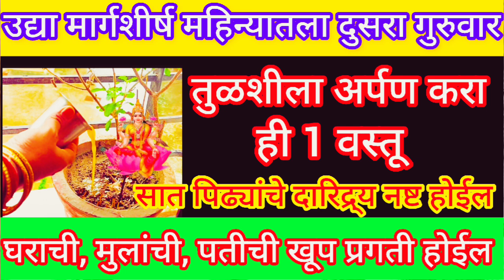उद्या मार्गशीर्ष महिन्यातला दुसरा गुरुवार तुळशीला अर्पण करा ही 1 वस्तू, सात पिढ्यांचे दारिद्र्य नष्ट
आज दुर्गाष्टमी संध्याकाळी तुळशीजवळ ठेवा ही 1 वस्तू घराची पतीची मुलांची खूप प्रगती होईल

उद्या मार्गशीर्ष दुर्गाष्टमी इथे अर्पण करा 5 दिवे, सात पिढ्यांचे दारिद्र्य नष्ट होतील

उद्या मार्गशीर्ष दुर्गाष्टमी अन्नपूर्णा देवीला अर्पण करा ही 1 वस्तू 7 पिढ्यांचे दारिद्र्य नष्ट होईल

दत्तजयंती पर्यंत कधीही उंबराच्या झाडाला अर्पण करा ही 1 वस्तू घराची पतीची मुलांची प्रगती होईल#growth

दत्तजयंती पर्यंत कधीही घेऊन या उंबराच्या झाडाचे १ पान, सर्व अडचणी, दारिद्र्य नष्ट होतील

उद्या मार्गशीर्ष मंगळवार सकाळी घरी आणा या झाडाचे १ पान, सर्व दुःख, दारिद्र्य नष्ट होईल

उद्या मार्गशीर्ष महिन्यातील पहिला मंगळवार चुकुनही करू नका या 5 चुका हनुमान रूष्ट होऊन घरात संकट

आज सोमवार चंपाषष्ठी संध्याकाळी कापूरासोबत जाळा ही 1 वस्तू सात पिढ्यांचे दारिद्र्य नष्ट होईल

आज सोमवार चंपाषष्ठी इथे अर्पण करा चिमुटभर हळद सात पिढ्यांचे दारिद्र्य १ दिवसात नष्ट होईल

उद्या सोमवार चंपाषष्ठी इथे अर्पण करा पिवळी मोहरी व हळद,सात पिढ्यांचे दारिद्र्य नष्ट होईल

उद्या सोमवार चंपाषष्ठी कुत्र्याला खाऊ घाला ही 1 वस्तू, सात पिढ्यांचे दारिद्र्य नष्ट होईल

उद्या सोमवार चंपाषष्ठी सकाळीच घरी घेऊन या हे 1 फळ, सात पिढ्यांचे दारिद्र्य नष्ट होईल

उद्या चंपाषष्ठी सोमवार आंघोळीच्या पाण्यात टाका ही 1 वस्तू‌ 24 तासात प्रत्येक ईच्छा पूर्ण

मार्गशीर्ष महिन्यात जर तुम्हाला मिळाले हे 5 संकेत तर समजा तुमच्यावर माता लक्ष्मी प्रसन्न आहेgrowth

मार्गशीर्ष महिन्यात कोणत्याही शनिवारी संध्याकाळी कापूरासोबत जाळा ही 1 वस्तू सर्व दारिद्र्य नष्ट होत

मार्गशीर्ष महिन्यात कोणत्याही शनिवारी कुत्र्याला खाऊ घाला ही 1 वस्तू सात पिढ्यांचे दारिद्र्य नष्ट

मार्गशीर्ष महिन्यात कोणत्याही शनिवारी इथे अर्पण करा १ नारळ कठीणातील कठीण ईच्छा पूर्ण होईल

मार्गशीर्ष महिन्यात एकदा या झाडाला स्पर्श करून बोला हा मंत्र,7 पिढ्यांचे दारिद्र्य नष्ट होईल

मार्गशीर्ष शुक्रवार आईने मुलांसाठी करा लवंगचा महाउपाय, प्रत्येक क्षेत्रात खूप प्रगती होईल

मार्गशीर्ष गुरुवार व्रत कथा मराठी | Margshirsha Guruvar Vrat Katha | गुरुवारी कहाणी

मार्गशीर्ष महिन्यात प्रत्येक गुरुवारी गाईला खाऊ घाला ही 1 वस्तू, सात पिढ्यांचे दारिद्र्य नष्ट होईल

आज मार्गशीर्षगुरुवार इथे अर्पण करा १ सुपारी फक्त 1 दिवसात घरात पैसा यायला लागेल

उद्या मार्गशीर्षगुरुवार तुळशीला अर्पण करा ही 1 वस्तू, सात पिढ्यांचे दारिद्र्य नष्ट होईल

उद्या मार्गशीर्षगुरुवार अन्नपूर्णा देवीला अर्पण करा ही 1 वस्तू सात पिढ्यांचे दारिद्र्य नष्ट होईल

मार्गशीर्ष गुरुवारी असा सजवा ब्लाऊज पीस वापरून कलश |Margshirsha guruvar kalash decoration

उद्या मार्गशीर्ष महिन्यातील पहिला गुरुवार आंघोळीच्या पाण्यात टाका ही 1 वस्तू,गरीबी दूर होतील#growth

मार्गशिर्ष महिण्यात घरात चुकूनही खाऊ नका ही 1 भाजी लक्ष्मी घरातून निघून जाईल,गरीबी येईल

मार्गशीर्ष महिना सुरू होण्यापूर्वी घरात आणा ही 1 वस्तू सात पिढ्यांचे दारिद्र्य नष्ट होईल

कोणत्याही शुक्रवारी हळदीच्या पाण्यात इथे ठेवा २ रुपयाचे नाणे एक लाख मागाल तर एक कोटी मिळेल

फक्त 1 गुरुवार संध्याकाळी दिव्याखाली ठेवा ही 1 वस्तू 7 पिढ्यां धन दौलतीची कमी पडणार नाही

गुरूवारी तुळशीची 1 काडी इथे ठेवा पुढील 7 पिढ्यां बसून खातील इतका पैसा येईल

शनिवार संध्याकाळी मुलांवरून ओवाळून टाका ही 1 वस्तू प्रत्येक क्षेत्रात प्रगती होईल#growth

शनिवार आईने मुलांसाठी कापूरासोबत जाळा ही 1 वस्तू मुलांची प्रत्येक क्षेत्रात प्रगती होईल

शुक्रवार आईने मुलांसाठी लवंगाचा प्रभावी उपाय नक्की करा मुलांची भरभरून प्रगती होईल

मार्गशीर्ष गुरुवार 2023 | margshirsh guruvar 2023 start date | margshirsh 2023
मार्गशीर्ष गुरुवार लक्ष्मी व्रत कसे करावे?का करावे? केव्हा करावे? margshirsh lakshmi pooja 2023
,kiti, guruvar puja karavi,puja
laxmi puja, margshirsh guruvar, margshirsh guruvar puja vidhi, margshirsh guruvar vrat katha, margshirsh guruvar puja, margshirsh guruvar pooja, margshirsh guruvar vrat, margshirsha laxmi puja vidhi, margshirsha guruvar puja
margshirsha guruvar, margshirsha guruvar 2023 start date, margshirsh guruvar katha, margshirsh guruvar kiti, margshirsh guruvar pooja, margshirsh guruvar vrat, margshirsh guruvar vrat katha in marathi, margshirsh guruvar in marathi, मार्गशीर्ष गुरुवार व्रत मराठी, मार्गशीर्ष गुरुवार व्रत कथा मराठी, मार्गशीर्ष गुरुवार, मार्गशीर्ष गुरुवार व्रत कथा,